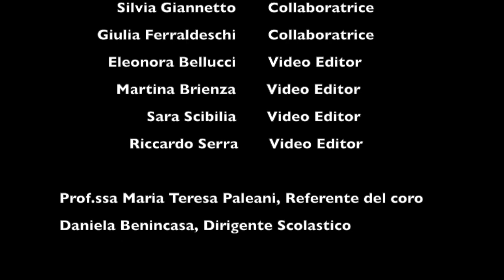SOUND ON! Coro Vivona 2019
Il Coro Vivona di Roma, vincitore nel 2019 del Concorso Nazionale Indicibili (in)canti del MIUR, festeggia i 15 anni della sua attività proponendo quattro brani del repertorio svolto durante l'anno:
1. Capricciata e Contrappunto bestiale alla mente di Adriano Banchieri (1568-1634)
2. Inno alla gioia di L. Van Beethoven (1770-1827), arr. Alessio Contorni
3. Africa dei Toto (1982), arr. R.Emerson
4. Jubilate Deo di Manolo Da Rold (1976)

Coro Vivona
direttore Marilena Lopergolo
pianista Valerio Mazzanti